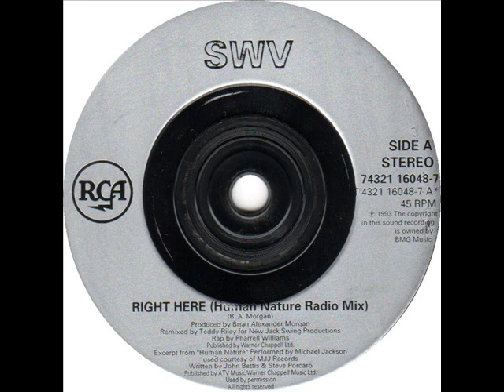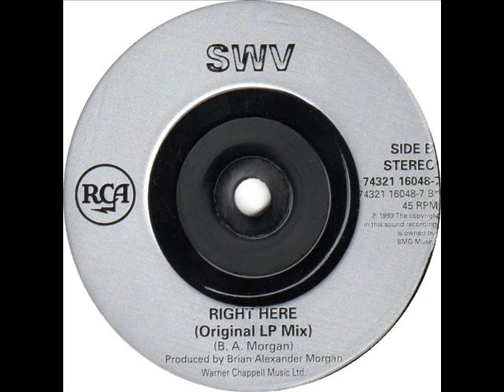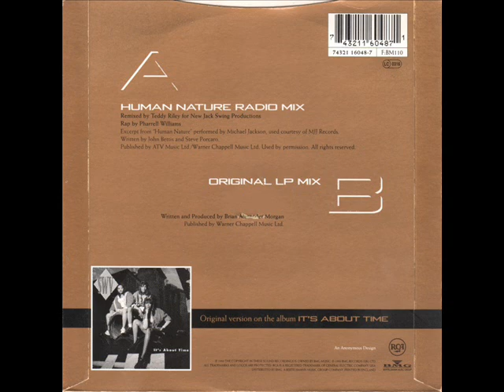SWV - RIGHT HERE (HUMAN NATURE RADIO MIX) - RIGHT HERE (ORIGINAL LP MIX)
SWV - A SIDE - RIGHT HERE (ORIGINAL VERSION) - B SIDE - RIGHT HERE (ORIGINAL LP MIX).
RCA - 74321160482 - AUG - 1993 - CHART POSITION - 3.